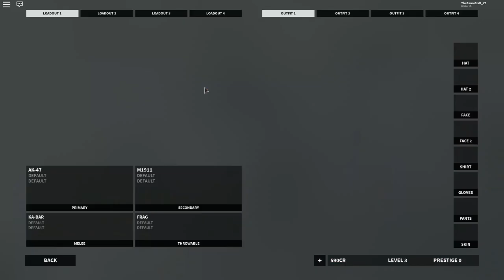Schon wieder Roblox?🤦‍♀️🤦‍♀️🤦‍♀️🙄🙄🙄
╠═►Über mich:
║ Ich bin TheDanniCraft und mache Youtube aus Spaß!
║ Ich mache Gameplay über Spiele, die mir gefallen.

⚡Spotlight
51 Views - Mar 29, 2024

   Heute spiele ich zum ersten mal ein Ballerspiel!

  Hier findest du noch die Link zu meinem
  Instagram Kanal